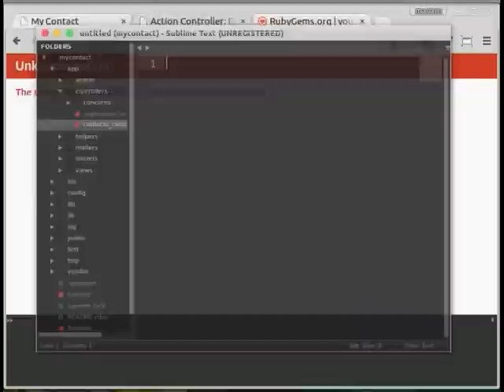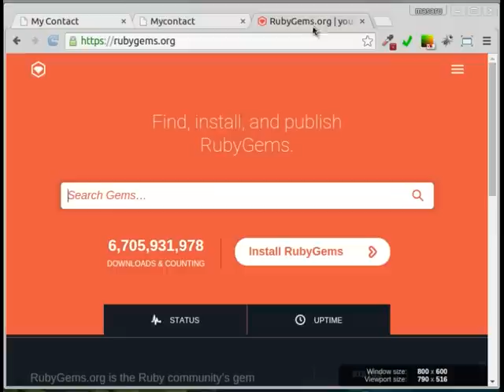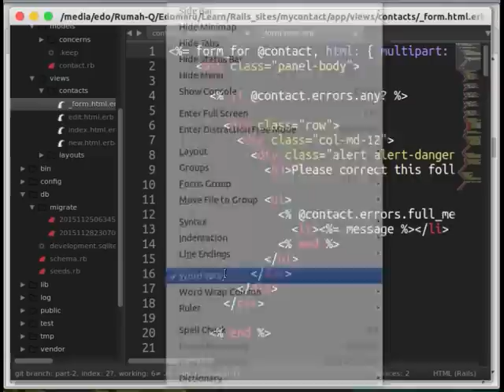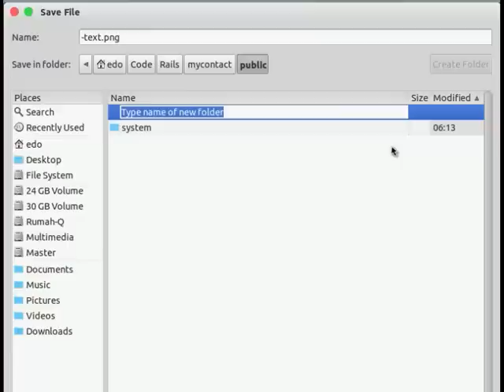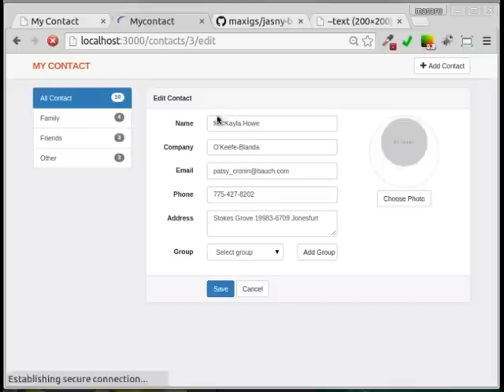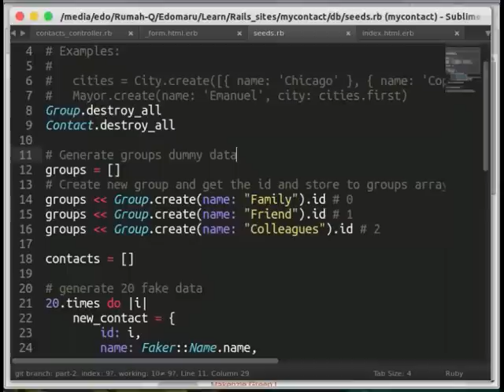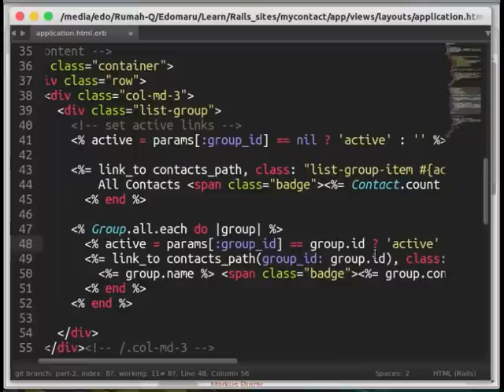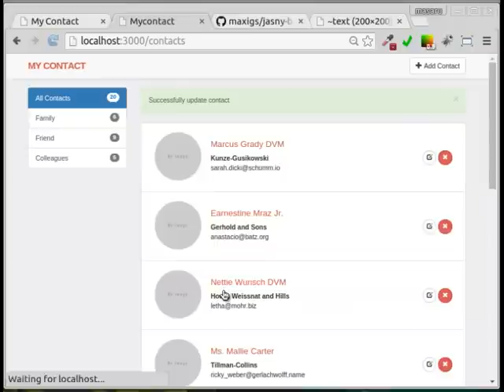Ruby on rails & Bootstrap tutorial - Build Contact Manager Application - Part 2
In this video series I want to show you how to build Contact Manager Application With Bootstrap and Ruby on Rails 4.2. In previous video I have shown how to design Contact manager, now I want to show how build contact manager from static HTML to dynamic web app with ruby on rails 4.2.

So in this part of video I fix some issue:
- add ability to edit and update contact
- add ability to destroy contact
- DRY the contacts controller
- add pagination to the contact
- add ability to upload by install paperclip gems
- fix the file upload appearance by install jasny bootstrap rails
- add group model and add active record relations to contacts
- filter contact by group
- set active group link

Happy codding

Rails Project:
Part 1: